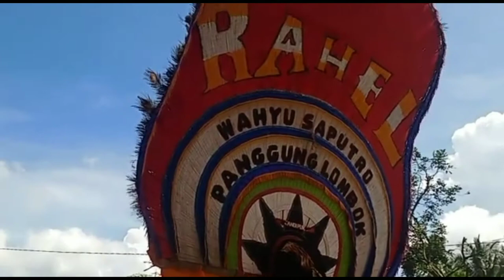reog wahyu saputro lumajang